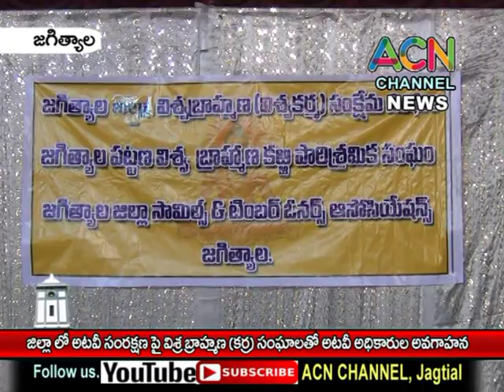జగిత్యాల : జిల్లాలో అటవీ సంరక్షణ పై విశ్వబ్రాహ్మణ (కర్ర) సంఘాలకు అటవీ, పోలీస్ శాఖ అధికారుల అవగాహన